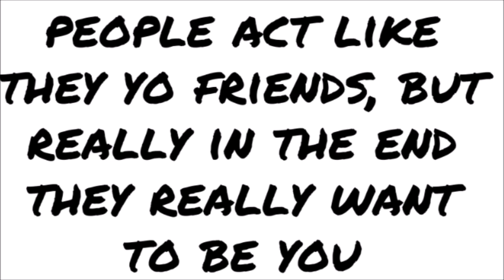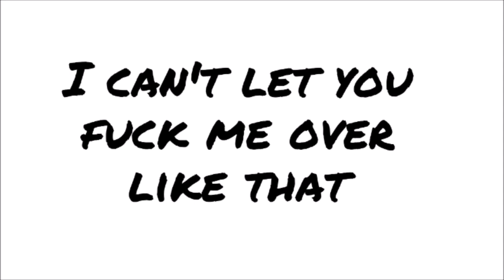CoreySSG - Too Real (Full Lyrics Screen Read)